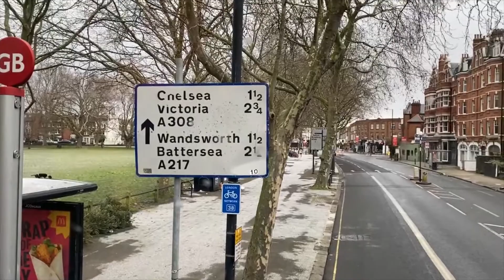LET IT SNOW IN LONDON 2021 | MAWIE REGPALA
Hello mga Katigasin!
This year we had a bit of snow. Nag-enjoy ako kasi ang ganda tlga tignan ng snow. Sana matuwa kayo sa video na ito...

God bless

Inyong Lingkod,
Pambansang Tigasin | Mawie Regpala